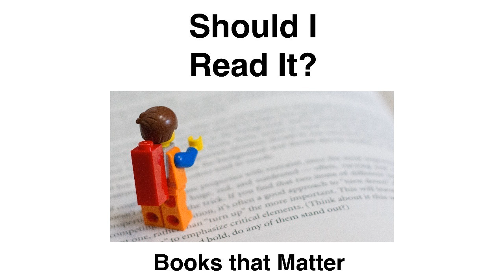Should I Read It 040 - The Art of Focus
Adam Tuck takes a look at my book The Art of Focus

Should I Read It
Episode 41